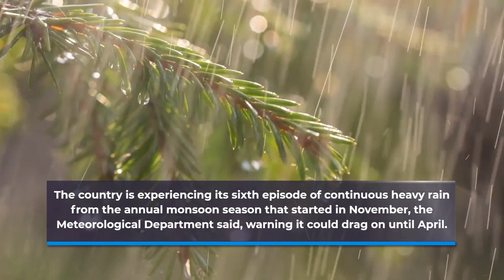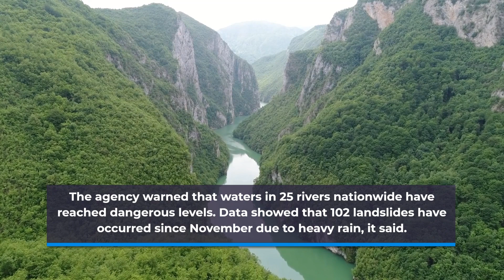Malaysia Flood Kills One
Please feel free to Subscribe to my channel, so that you are always informed about my new videos with exciting new content about everything in the world, everything that we can cover, so please be patient if you don't find what you are looking for, coz probably, thats in the making or haven't caught my eye yet.